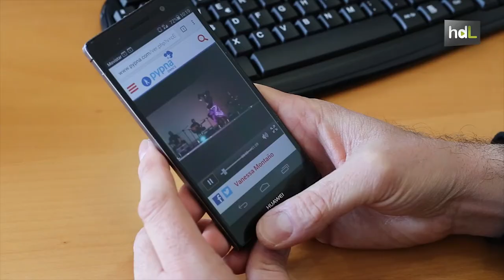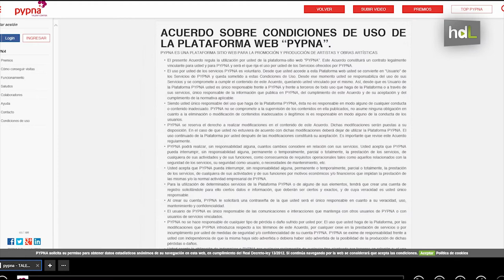HDL Pypna, un escaparate online para promocionar el talento y los sueños de nuevos artistas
Cumplir los sueños artísticos de nuevos talentos es el objetivo de Pypna. Una plataforma web creada por cinco emprendedores cordobeses con el fin de que músicos, pintores, actores o cualquier persona que quiera promocionar su saber hacer lo pueda realizar de una manera muy fácil. Si en un año consiguen 300.000 visitas, reciben un premio. La iniciativa vio la luz en marzo de 2013. En 2014, la aplicación tuvo 24 millones de visitas de más de 190 países de todo el mundo, y recibe más de 100.000 visitas al día.